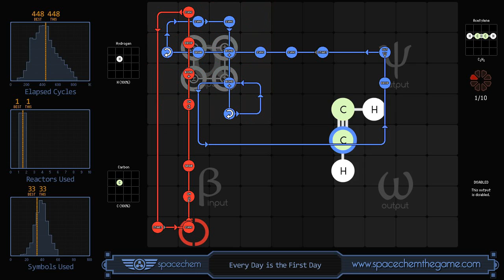SpaceChem - Making Acetylene (448/1/33)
Planet Danopth - level 1

Making Acetylene:
-we recieve C and H as an input
-the output is C2H2 (Acetylene)

This puzzle was really hard for me. I was thinking 2 hours to solve it. The red program makes CH and the blue program connects 2 CH to form C2H2.

This is a recorded solution for "Every Day is the First Day" from SpaceChem, a design-based puzzle game from Zachtronics Industries.